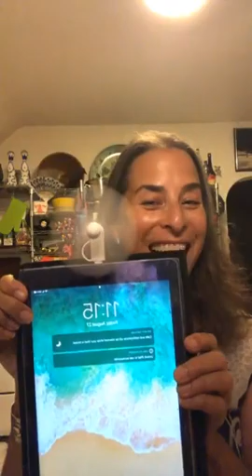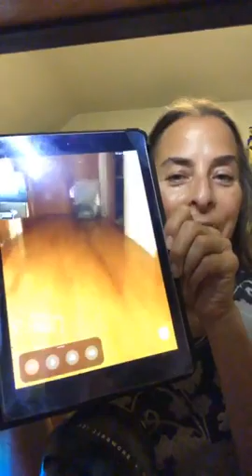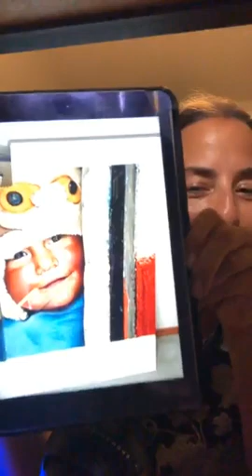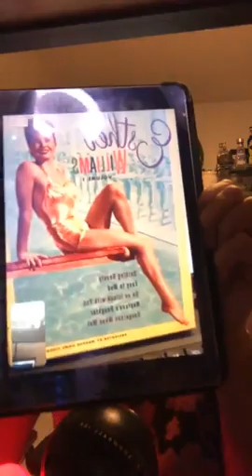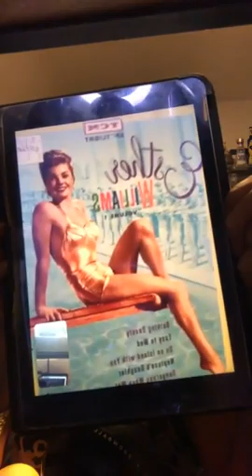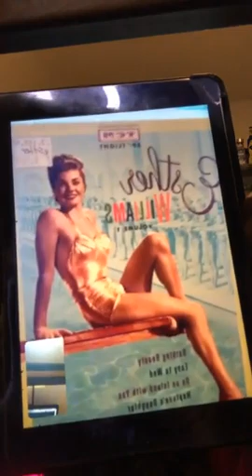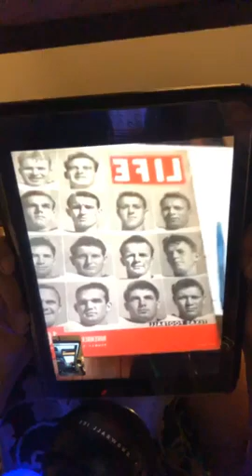08-27-21 pm Friday - Eleven Eleven with Jenna Mammina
Rob Marocco